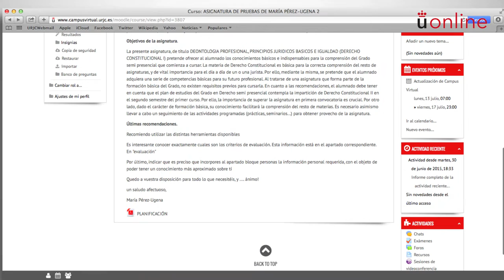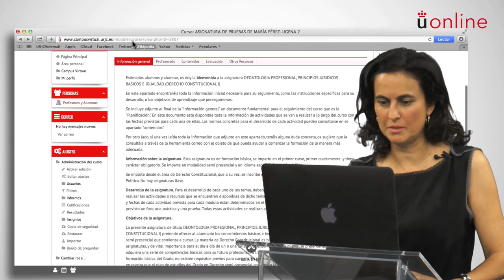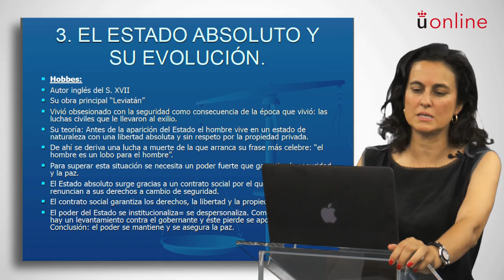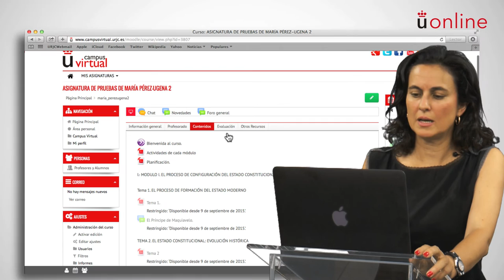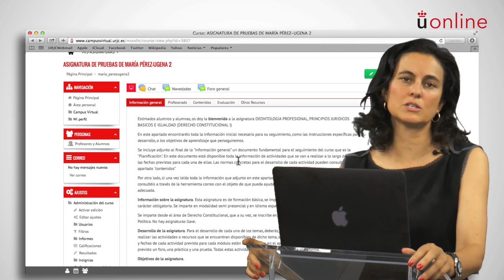Deontología: principios jurídicos, básicos e igualdad - María Pérez Ugena - Derecho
Presentación de la asignatura: Deontología: principios jurídicos, básicos e igualdad
Profesora: María Pérez Ugena
Titulación: Grado Semipresencial en Derecho